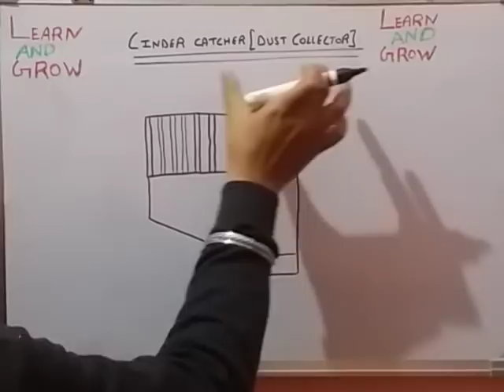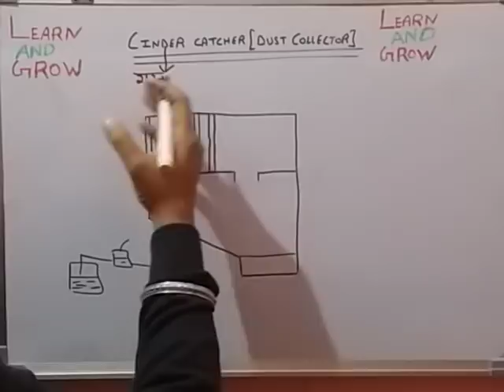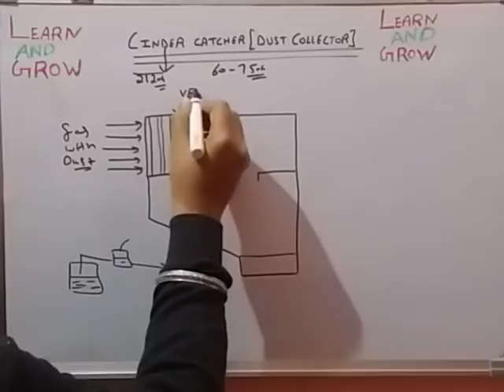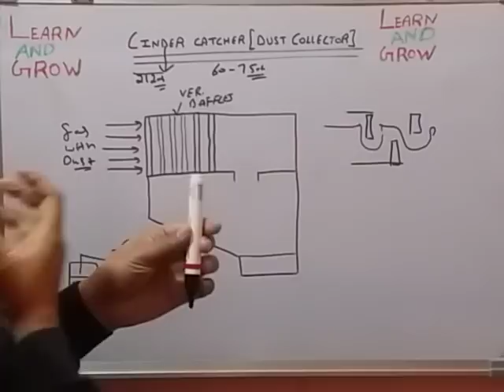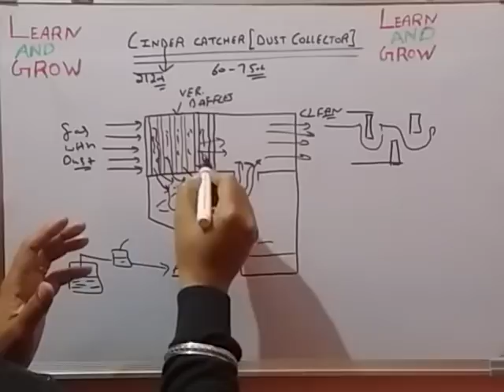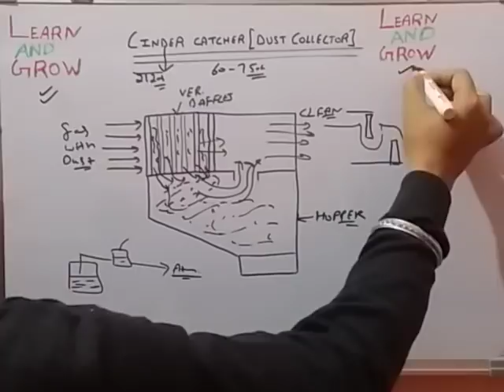Dust Collector (Cinder Catcher)(हिन्दी )